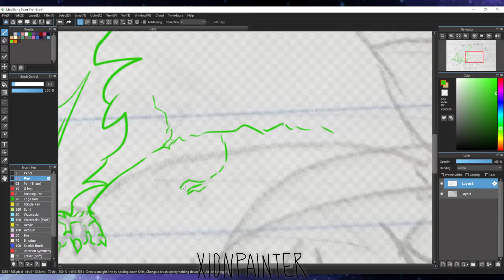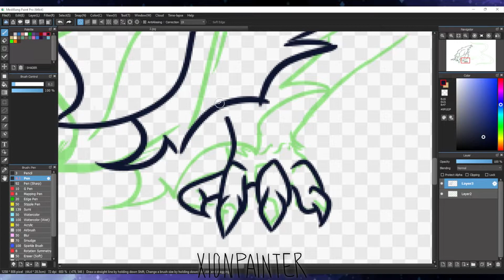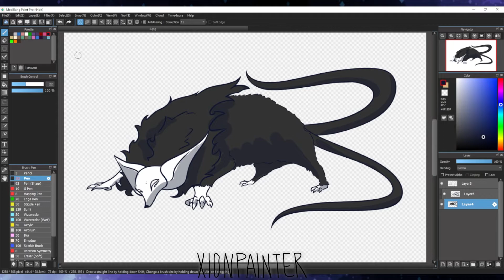Inktober Day 2 - Scurry (speedpaint)